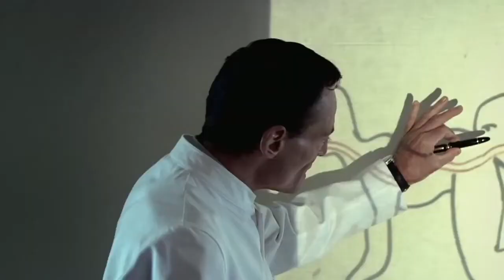Brian Harvey 'The Human Centipede - First Sequence' Movie review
In no way whats so ever are my videos intended to offend. I do not have a serious enough view on any subject and do not involve my self in any politics of who is who and what is what. I do this for my own and hopefully your smiles... have a lovely day who ever you are and please be safe and kind to one another. All I do know is that WE ARE ONE